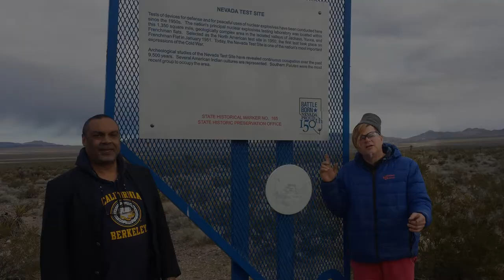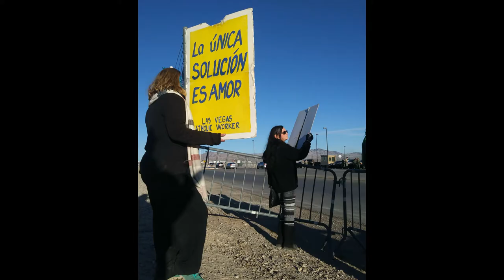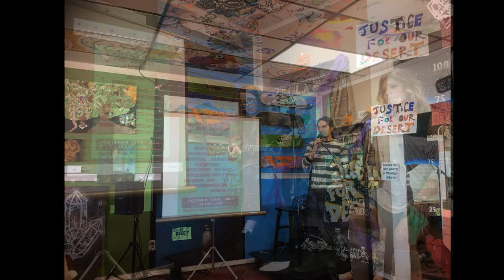Quick Summary of NevadaDesertExperience.org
This slide show features random shots from generations of nuclear weapons abolitionists on and around Shoshone lands in the Mojave Desert. It includes work by John Jerpe, The Nowells and VeraForLove. You can also hear found footage from a faith leader and an atomic veteran calling for protection of desert life and humanity's integrity.